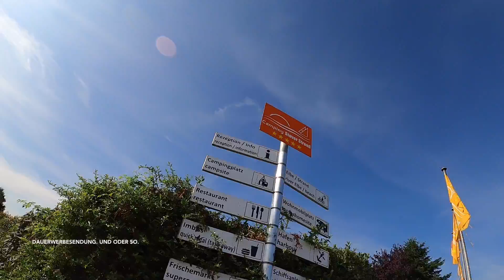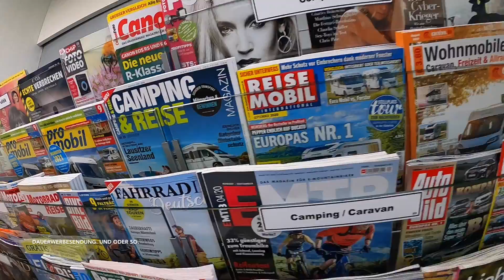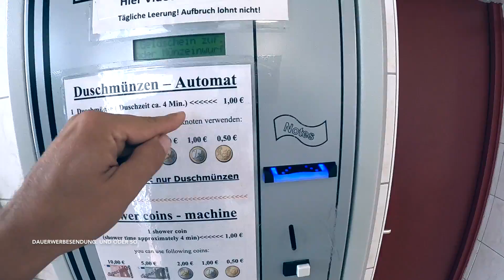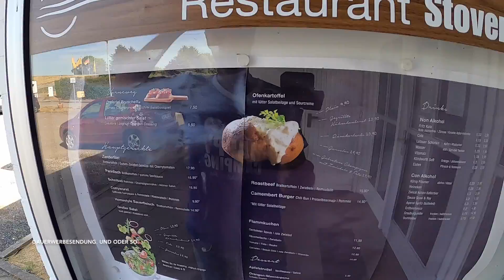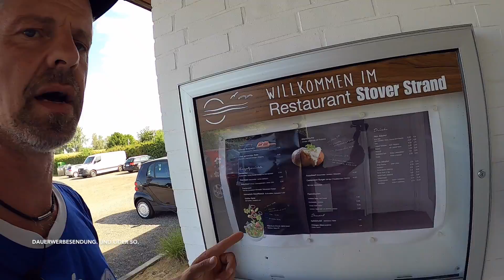Vorstellung Stellplatz Stover Strand International bei Hamburg | Happy Camping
Servus Happys.

Heute machen wir mal einen kurzen Stop auf einem unserer Lieblingsplätze - dem Campingplatz Stover Strand International in der Nähe von Hamburg - direkt an der Elbe.

Nicht nur während unserer Nord Treffen geniessen wir die Tage auf diesem tollen Campingplatz in Norddeutschland, sondern auch "einfach so" sind wir immer wieder mal gerne zu Gast.

Aber nun - viel Spass bei diesem Video!

▬ Social Media ▬▬▬▬▬▬▬▬▬▬▬▬▬▬▬

▬ Deine Unterstützung ▬▬▬▬▬▬▬▬▬▬▬▬

▬ Mein Equipment ▬▬▬▬▬▬▬▬▬▬▬▬▬▬

▬ Sonstige Hinweise ▬▬▬▬▬▬▬▬▬▬▬▬▬